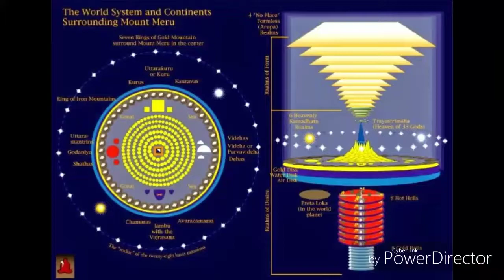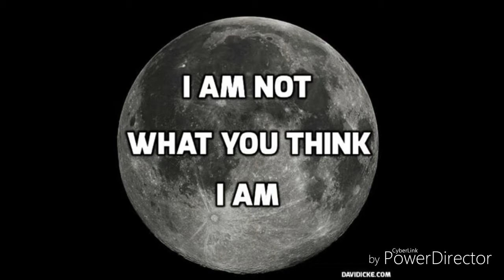ChristmasKid “Beyond The Poles” prod. Sid White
Beyond the poles by Se7en (prod. Sid White)